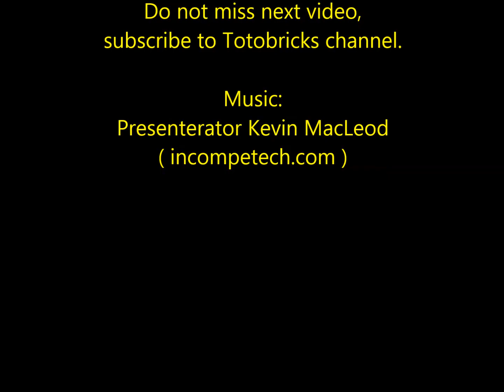LEGO MIXELS SNOW MIXELS MOC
Snow Mixels Instructions

es/by/3.